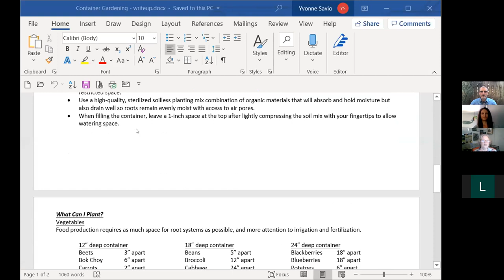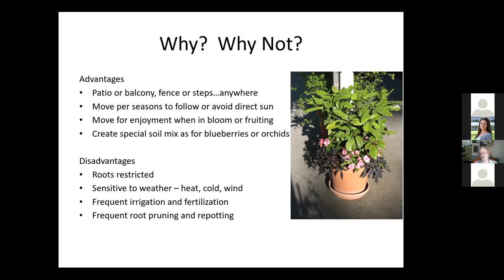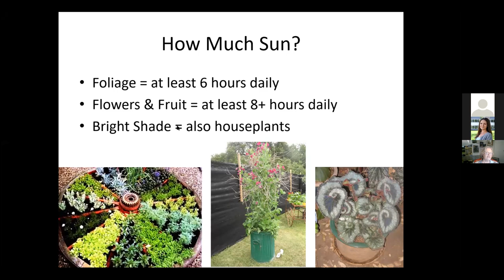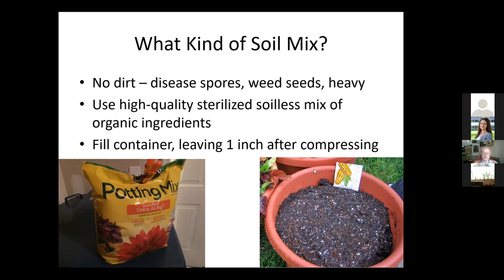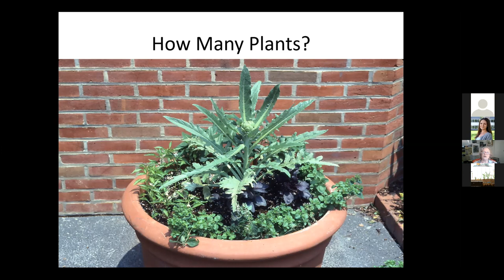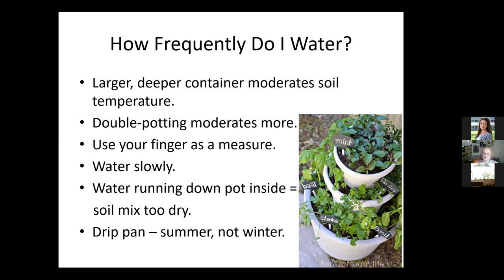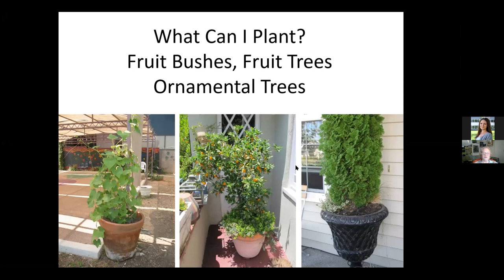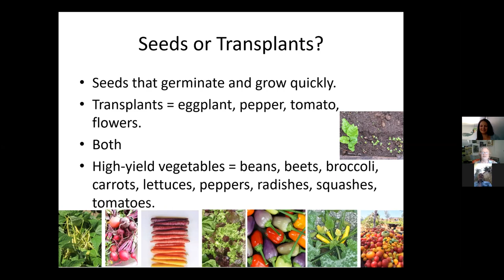CSUN - Gardening in Unlikely Places with Yvonne Savio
Master gardener Yvonne Savio sharing tips and tricks about how to grow food in containers.